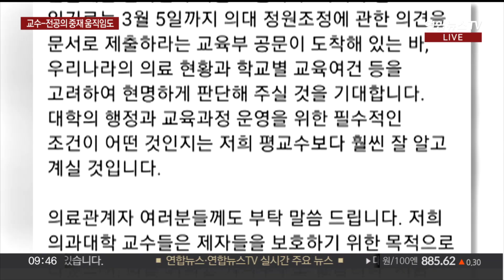전공의 집단행동 7일째…의료 현장 혼란 커져 / 연합뉴스TV (YonhapnewsTV)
전공의 집단행동 7일째…의료 현장 혼란 커져

[앵커]

정부의 의대 증원 방침에 반발해 전공의들이 병원을 떠난 지 벌써 7일째입니다.

정부와 의료계가 강 대 강 대치를 이어가는 중에 이번 주가 고비가 될 것이라는 전망이 나옵니다.

현장에 나가 있는 취재기자 연결해보겠습니다.

조성흠 기자.

[기자]

네, 서울대학교 병원 앞에 있습니다.

전공의들이 병원을 떠난 시간이 길어지면서 의료 현장은 더욱 혼란스러워지고 있습니다.

전공의들의 빈자리는 교수와 전임의가 메우고 있습니다.

전국 병원들은 보통 2월 말 전임의 재계약 의사를 확인하는데, 그게 바로 이번 주입니다.

재계약을 하지 않겠다는 전임의가 많은 걸로 알려지면서 의료 현장 인력 문제가 더 커질 가능성이 높아졌는데요.

여기에 빈자리를 채우는 한 축인 대학병원 교수들은 서울대 의대를 중심으로 '겸직 해제'를 통해, 병원 진료에서 손 떼고 강의에만 집중하는 방안을 논의하고 있습니다.

전공의들이 파업 압박 수위를 높이면서, 교수들까지 병원을 떠날 가능성이 생긴 겁니다.

의료현장이 텅 비어가는데, 새로 들어올 사람도 그리 많아 보이진 않습니다.

올해 졸업 후 신규 인턴이 되기로 했던 의대생들이 연이어 임용 포기 선언을 하고 있는 상황입니다.

서울대병원은 다음 달 1일 첫 출근을 해야 할 인턴들이 무더기로 임용계약서에 서명하지 않은 것으로 알려졌습니다.

한편, 정부는 전공의들이 29일까지 복귀하면 책임을 묻지 않겠다며 의료 현장으로 돌아와 달라고 호소했습니다.

[앵커]

상황이 심각해지다 보니, 누군가 중재를 해야 할 거 같다는 생각이 드는데요.

중재 움직임은 어떻습니까?

[기자]

서울대 의대 교수회 비대위는 오늘 오전부터 서울대병원 소속 전공의들과 긴급 회동에 들어갔습니다.

전공의들 의견을 들으며, 집단 사직 사태를 풀 방안을 함께 모색할 것으로 보입니다.

비대위 측은 지난 23일 박민수 보건복지부 2차관을 만난 결과를 공개하기도 했습니다.

정진행 서울대 의대 교수회 비대위원장은 "허심탄회한 대화 속에서 정부가 합리적 해결을 원하고 있으며, 이성적 대화를 통해 결론을 도출할 수 있다고 확신하게 됐다"고 밝혔습니다.

또 전국 의과대학 교수협의회와 전국 10개 거점국립대 교수회 연합회 회장단도 각각 입장문을 발표해 "정부와 의료계가 대화에 나서야 한다"고 촉구했습니다.